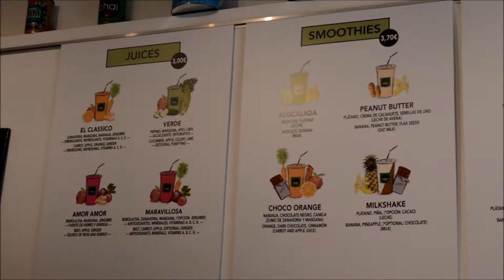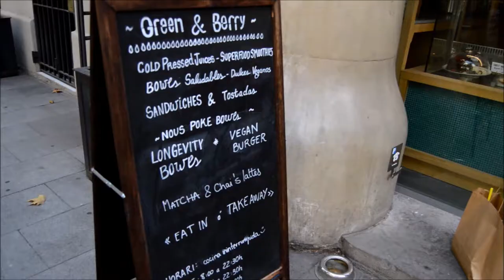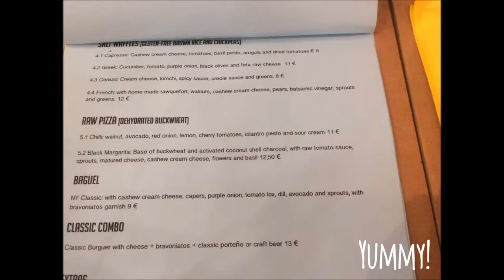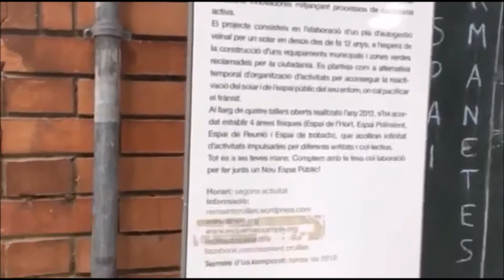Ce am mâncat raw vegan în Barcelona || Petit Brot || Väcka || Moozen || Green & Berry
În acest video vă arăt ce am mâncat raw vegan în Barcelona și puțin din excursia noastră de 2 zile acolo! Am fost la Petit Brot, Väcka, Moozen smoothies și Green & Berry.